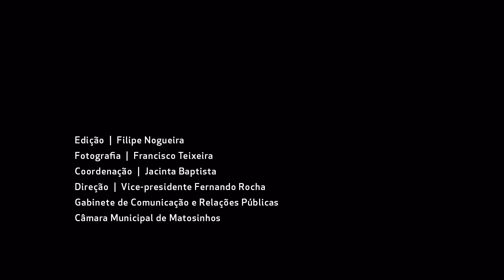Viva o Senhor de Matosinhos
Filme Viva o Senhor de Matosinhos